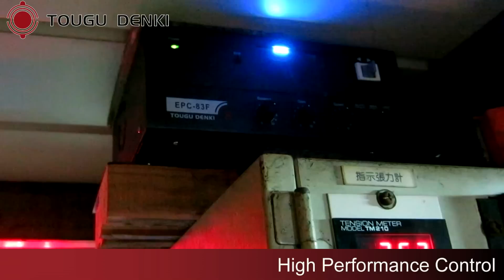Infrared Web Guide Sensor detects Transparent Film - Electric Web Guiding Unit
Our videos show the real situation, never deliberately processing or beautifying :)
Infrared Edge Position Control with Electrical
Application : Rewinding
Material : Film

We supply any kind of electric web guiding unit.
If you need electric web guiding unit,
A professional manufacturer of electric web guiding unit in Taiwan.